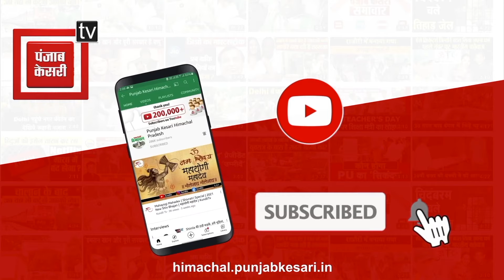पांवटा साहिब में दो गुटों में खूनी जड़प, दर्जन से ज्यादा लोग हुए घायल